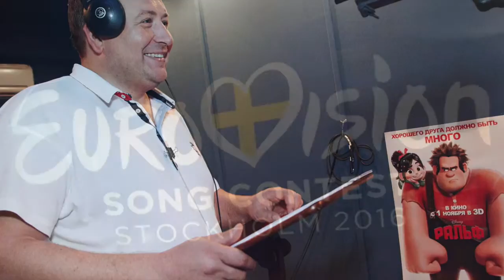Станислав Дужников заменил Стоцкую на Евровидении 2016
Актер Станислав Дужников заменит Анастасию Стоцкую в российском жюри «Евровидения». Он продолжит судейство во втором полуфинале и финале конкурса.

Напомним, что Стоцкую исключили из состава жюри "Евровидения" из-за нарушения правил секретности. Вопреки регламенту, она вела онлайн-трансляцию с первой репетиции конкурса в своем Periscope.

Искать нового члена жюри пришлось в сжатые сроки. В пользу Дужникова сыграл его огромный опыт. Ранее актер неоднократно принимал участие в судействе проектов "Без башни", "Креативный класс" и "Живой звук". Судить главный песенный конкурс Европы Дужников будет в компании Геннадия Гладкова, Дениса Майданова, Оскара Кучеры и телеведущей Липы.

Отметим, Станислав Дужников — исполнитель одной из главных ролей в сериале «Воронины», также снимался в большинстве сезонов сериала «Каменская».